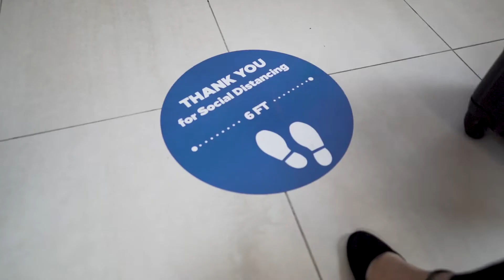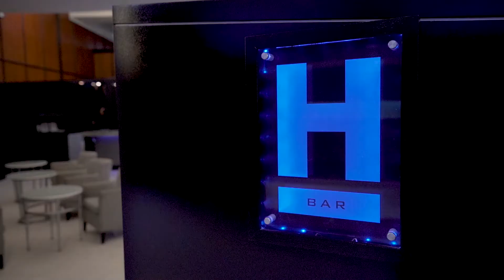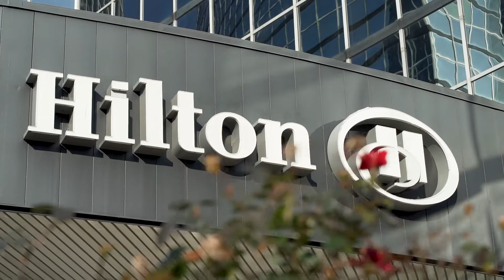Hilton Dallas Lincoln Centre